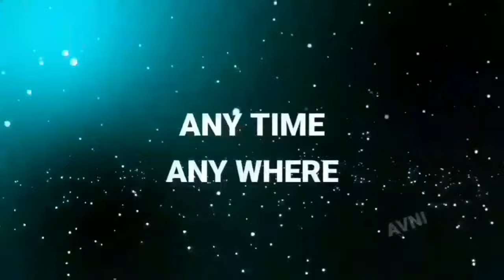Lets Dance Chotu Motu Song : Kisi Ka Bhai Kisi Ki Jaan | Salman Khan Song | Yo Yo Honey Singh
Lets Dance Chotu Motu Song : Kisi Ka Bhai Kisi Ki Jaan | Salman Khan Song | Yo Yo Honey Singh, Lets dance chotu motu,
Lets dance chotu motu song,
Lets dance chotu motu new song,
Kisikabhaikisikijaan songs,
Red Glance Music

Lets Dance ChotuMotu (Full Song) Kisi Ka Bhai Kisi Ki Jaan Song, Salman Khan, Yo Yo Honey Singh, Lets Dance Chotu Motu (Full Song) Kisi Ka Bhai Kisi Ki Jaan Song,

LetsDanceChotuMotu (Full Song) Kisi Ka Bhai Kisi Ki Jaan Song, Salman Khan, Yo Yo

Lets Dance Chotu Motu Salman Khan New Song
Lets Dance Chotu Motu Kisi Ka Bhai Kisi Ki Jaan
Lets Dance Chotu Motu Yo Yo Honey Singh
Lets Dance Chotu Motu Full Song Salman Khan